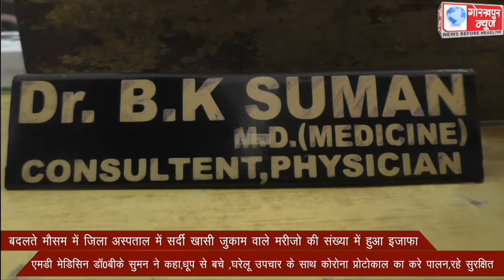बदलते मौसम में जिला अस्पताल में सर्दी खासी जुकाम वाले मरीजो की संख्या में हुआ इजाफा,एमडी मेडिसिन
बदलते मौसम में जिला अस्पताल में सर्दी खासी जुकाम वाले मरीजो की संख्या में हुआ इजाफा,एमडी मेडिसिन डॉ0बीके सुमन ने कहा,धूप से बचे ,घरेलू उपचार के साथ कोरोना प्रोटोकाल का करे पालन,रहे सुरक्षित